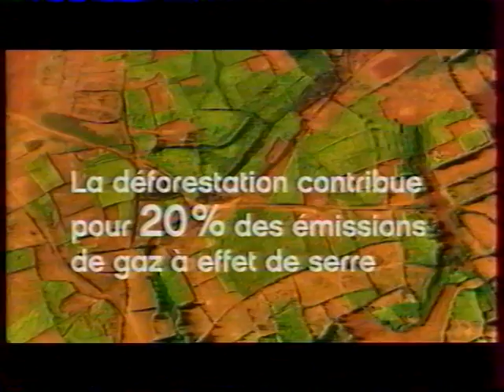vu du ciel - augustin sarovy.mpg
à Maroantsetra au bord de la baie d'antongil à proximité de Mananara Nord - Faire passer le message de la préservation de la nature avec sa guitare - Augustin Sarovy